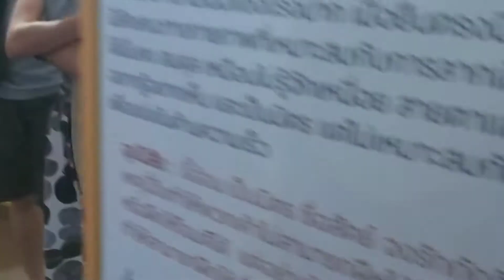พาชมงาน giant dog ที่ central udonthani เซ็นทรัลอุดรธานี